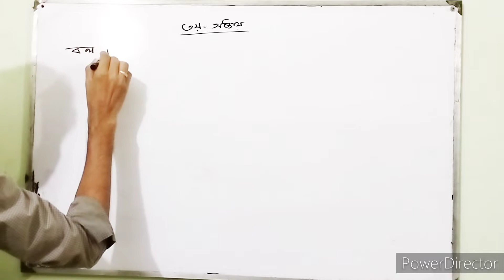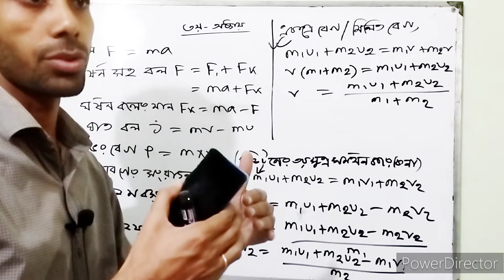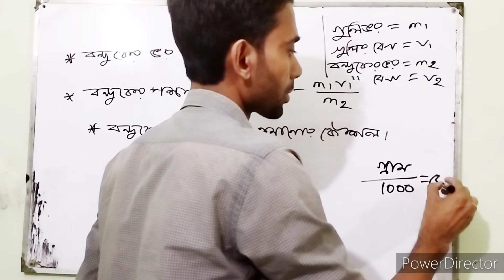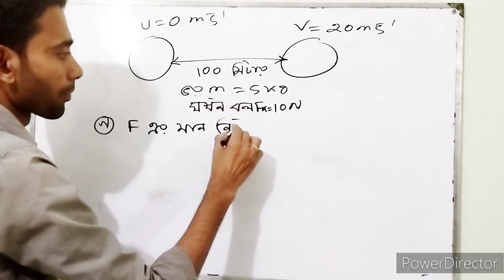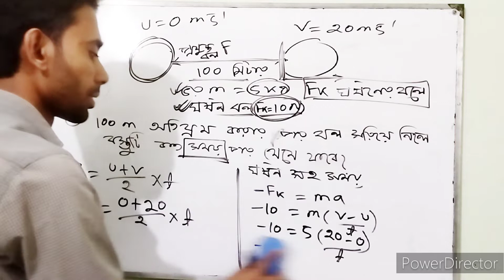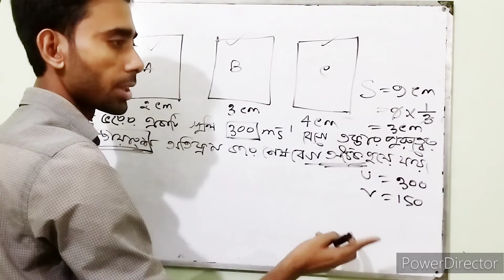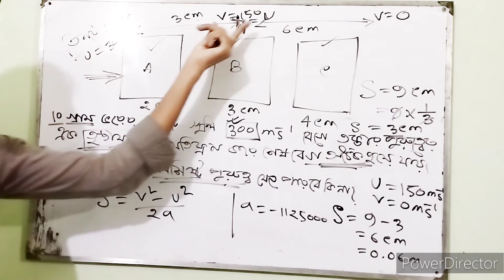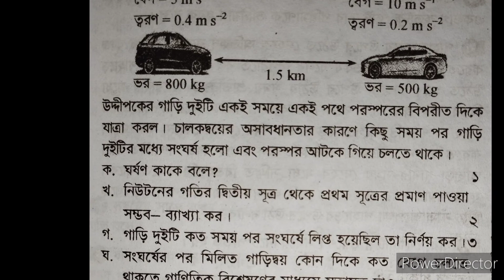পদার্থ বিজ্ঞান অধ্যায় তৃতীয়-বল নবম দশম শ্রেণী. physics chapter -3 force class nine-ten.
physics chapter 3 force mathematical solution.
পদার্থ বিজ্ঞান অধ্যায় তৃতীয় বল পার্ট -২ গানিতিক সূত্রাবলী আলোচনা।